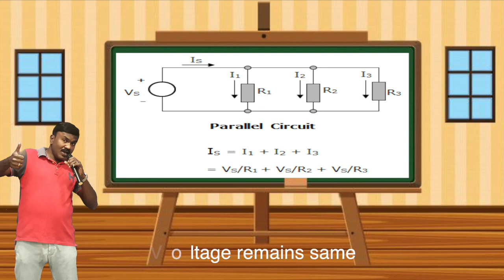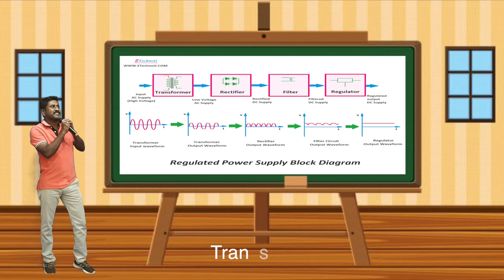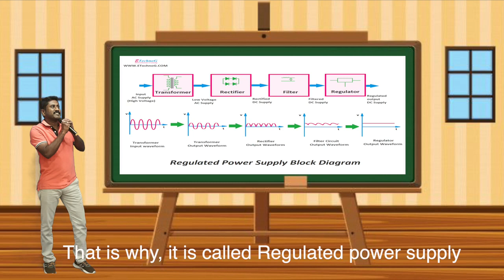Intro to electronics via Music :)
Music sooths and reaches hearts easily. Hope the knowledge on electronics can be enhanced via music...jus a try !!!